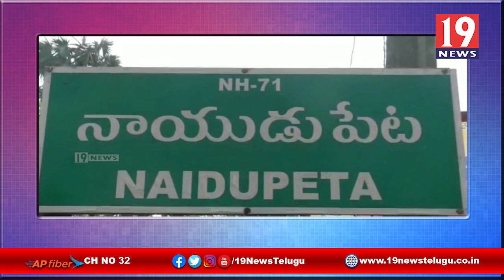నాయుడుపేటలో జగనన్న విద్యాకానుకను లాంఛనంగా ప్రారంభించిన సూళ్లురుపేట ఎమ్మెల్యే - నెల్లూరు జిల్లా